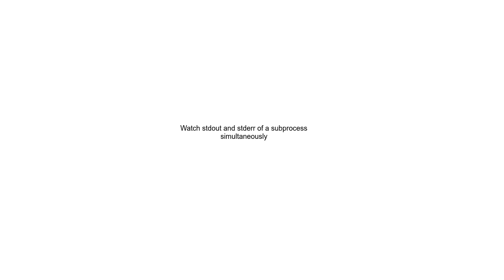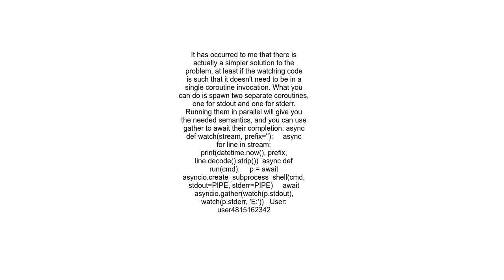Watch stdout and stderr of a subprocess simultaneously